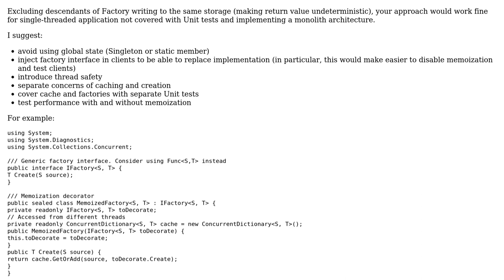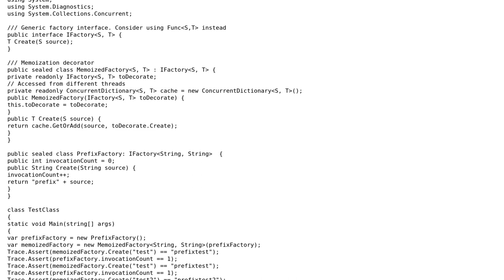Software Engineering: Design decision to memorize already constructed instances/references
With thanks & praise to God, and with thanks to the many people who have made this project possible! | Content (except music & images) licensed under CC BY-SA | Music | Images & others | With thanks to user Furqan Safdar user Basilevs and the Stack Exchange Network Trademarks are property of their respective owners. You are responsible for your own actions.